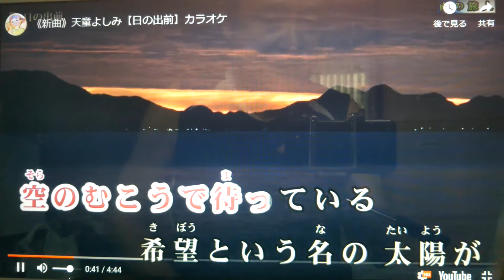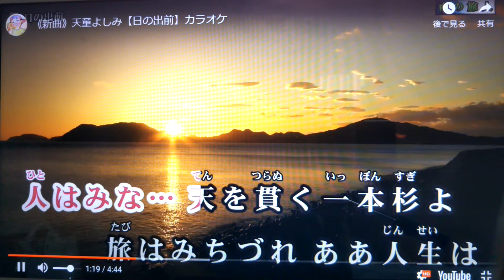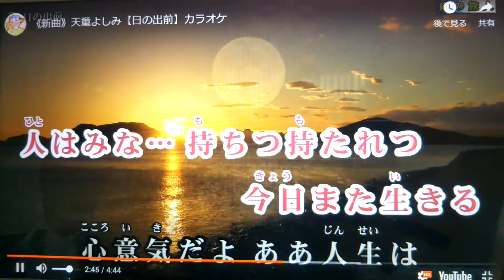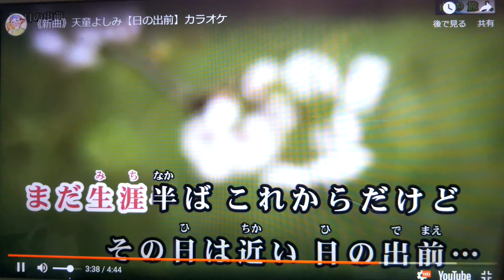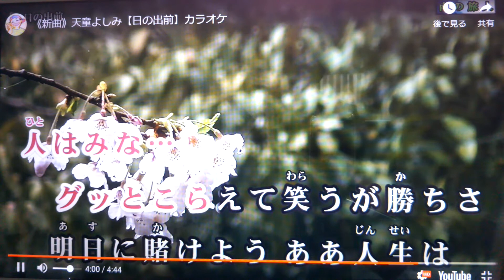「新曲｣日の出前/天童よしみ/byhisaogotoh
この曲は3月11日発売の歌です。聴いて下さい。